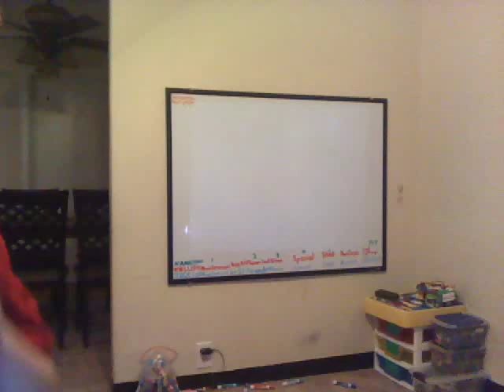Moo Moo Meadows 150cc Nunchuk Version